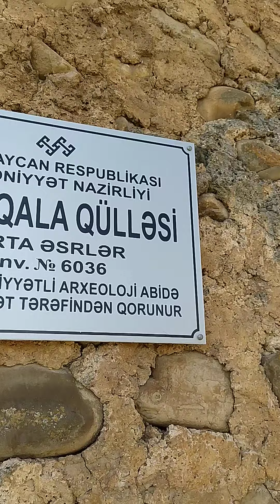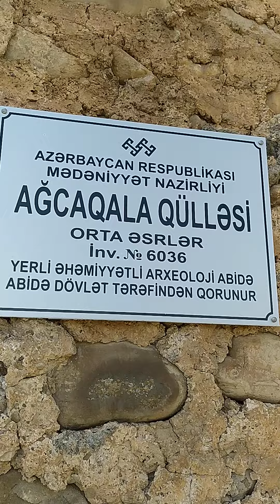COX MARAQLI TARİXİ ƏSƏR ORTA ƏSRLƏRDƏN QALAN QALA